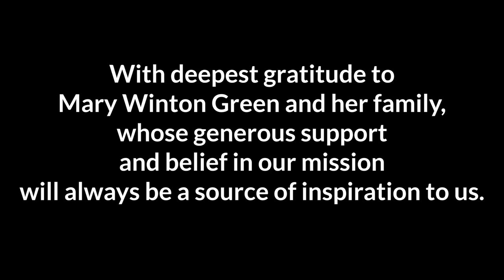A special message from the Artistic Director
Join Music of Remembrance Artistic Director and Founder -- Mina Miller for an exciting announcement. Mina is joined by composer Jake Heggie, MOR board chair, David Epstein and two very special guests.

As we all know, it's been a very challenging couple of years for the performing arts. Fortunately, Music of Remembrance has a foundation of nearly 25 years of musical excellence built with our dear friends who have helped us continue moving forward. Now, thanks to that legacy, we have some incredible news to share that will help propel us to new heights for decades to come.

Please join us here, at 5:00 Pacific time on Wednesday, February 23 for this truly special news.